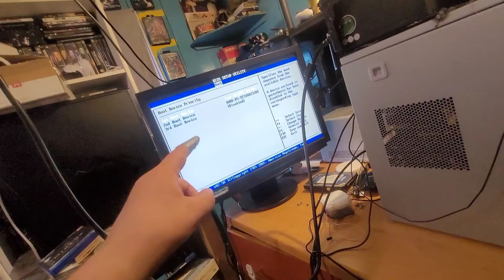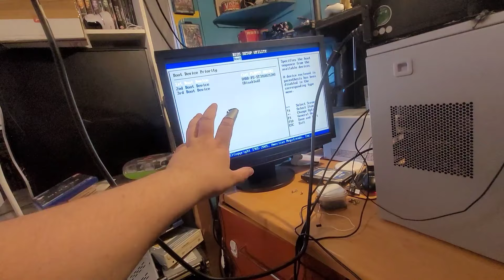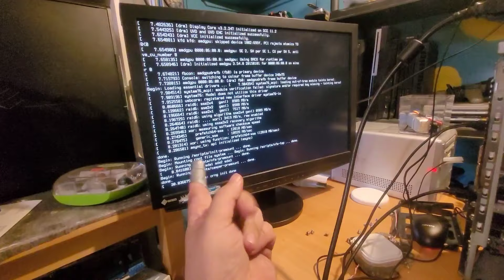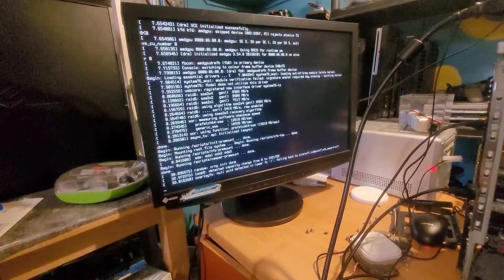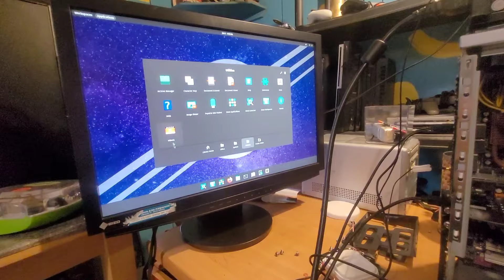Vlog - PC suoraan Helvetistä osa 3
uskomatonta miten yhdestä laitteesta voi olla harmia
tätä videota tuli tehtyä n.kuukauden verran koska jouduin välissä siivoomaan tallin ja tekemään rahaa jostain et pääsin hakemaan hitsauskoneeseen uuden suuttimen😑 ja tämä on sitten viiminen osa tätä kirottua fujitsu siemensiä😆

tässä näitä linkkejä joista mut löytää😁